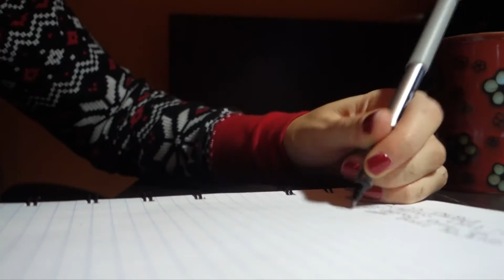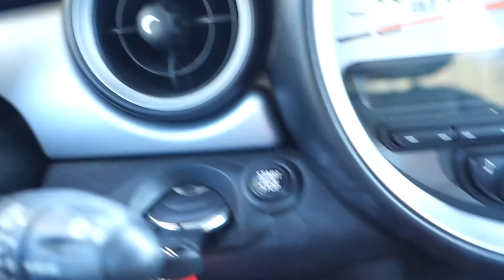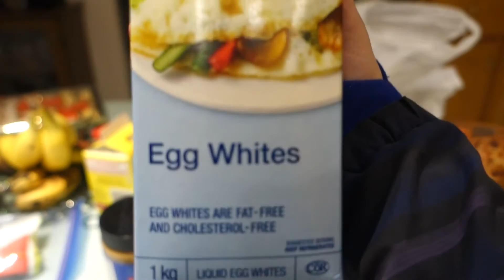Bikini Posing Practice | Upper Body Mobility Routine | Vlogmas Day 14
Certified Personal Trainer | Online Fitness Coach